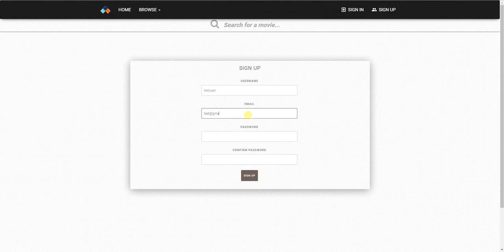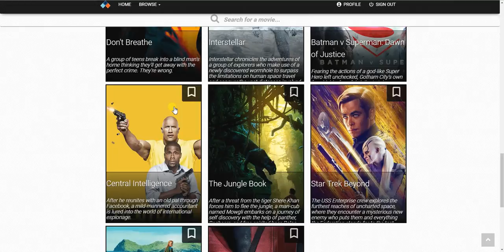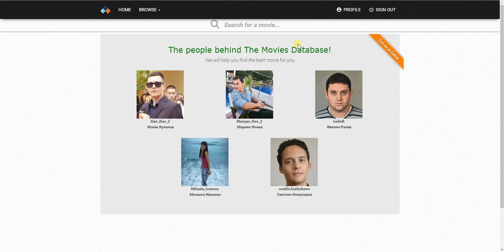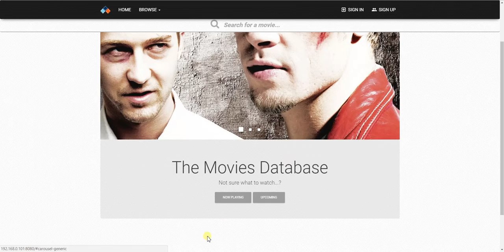Movies Database SPA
provides short infromation about movies